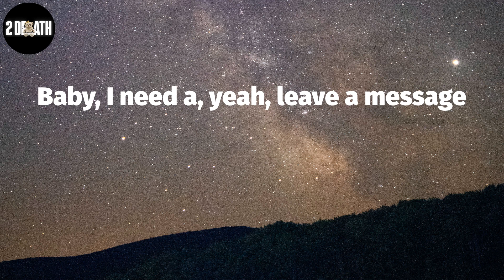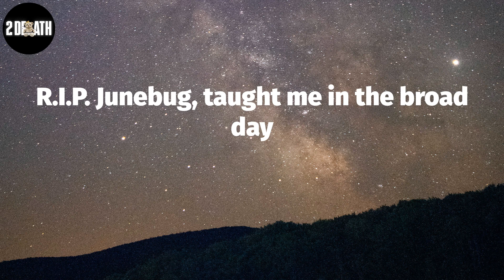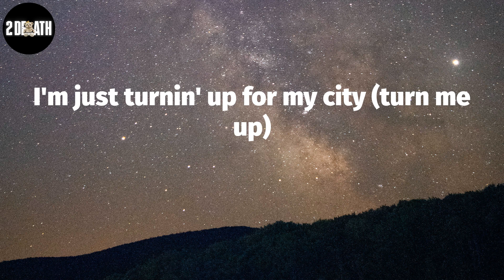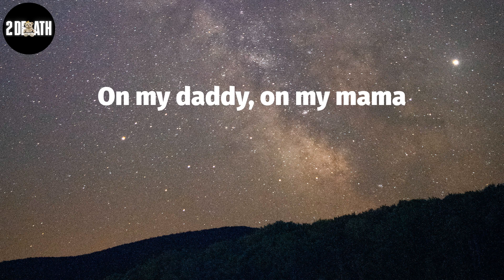42 Dugg, "Maybach" (Lyric Video)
42 Dugg, "Maybach" (Lyric Video)